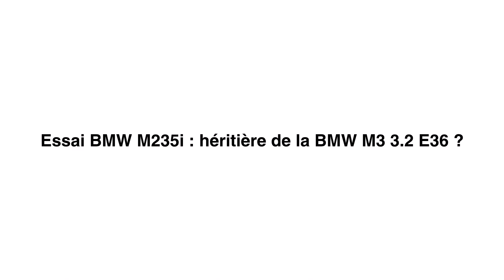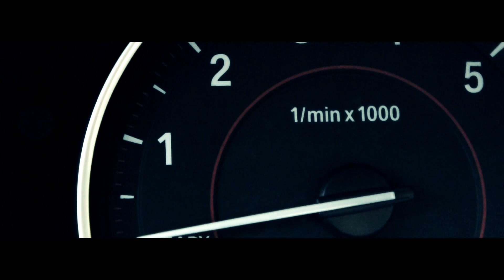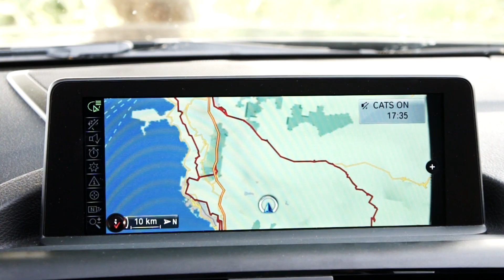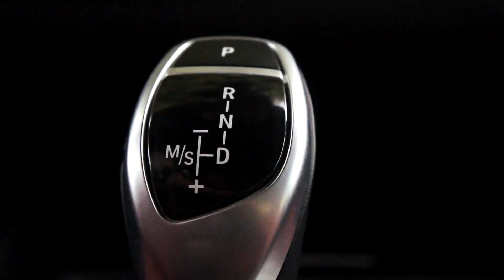Essai BMW M235i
Essai nouvelle BMW M 235i - Reportage sur la petite dernière de la gamme sportive de BMW.